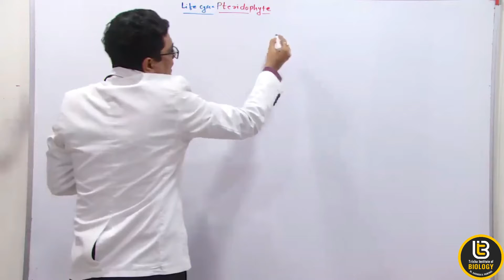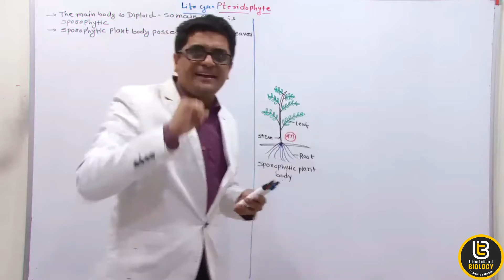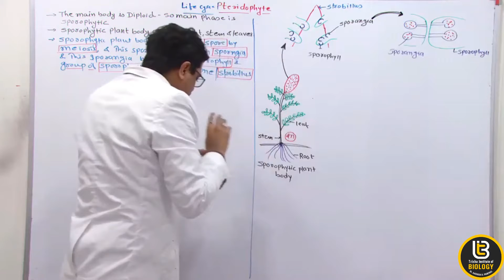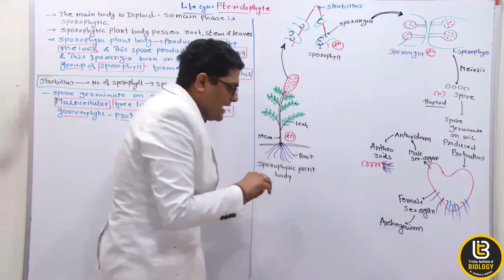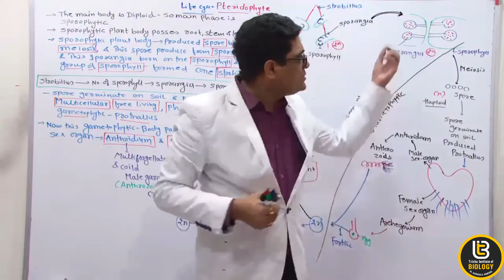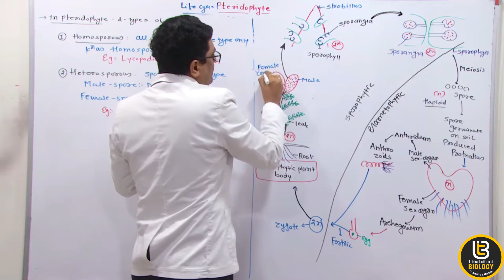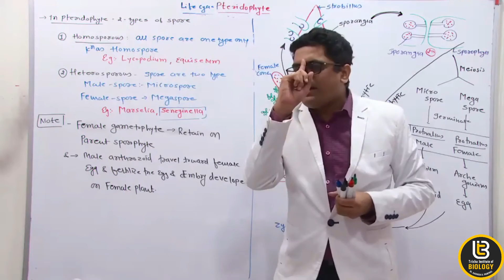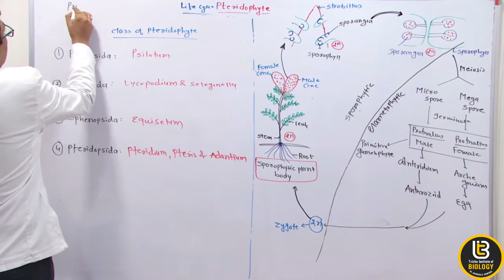CHARACTERISTICS OF PTERIDOPHYTES : PLANT KINGDOM